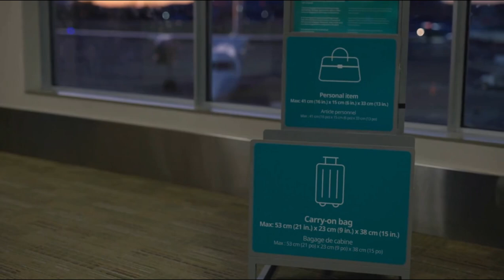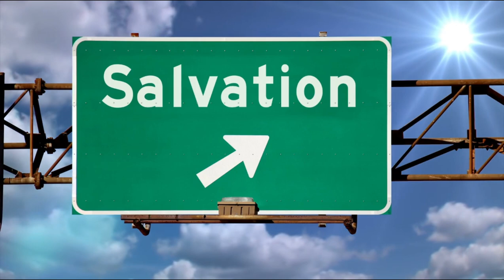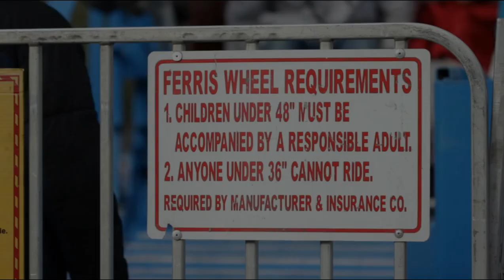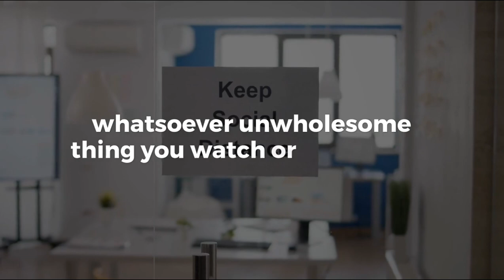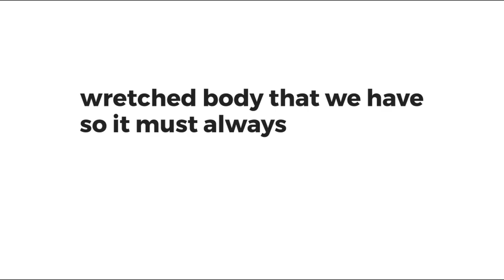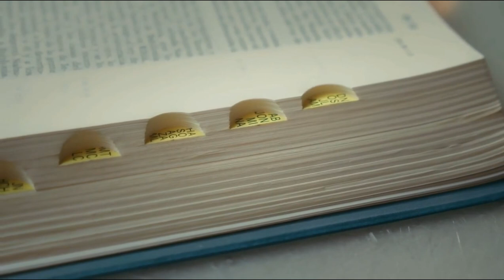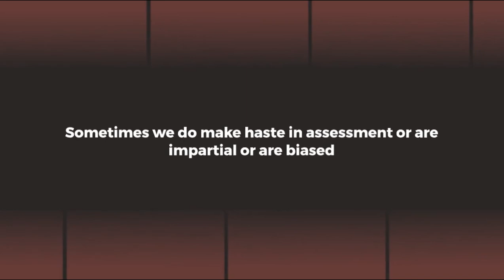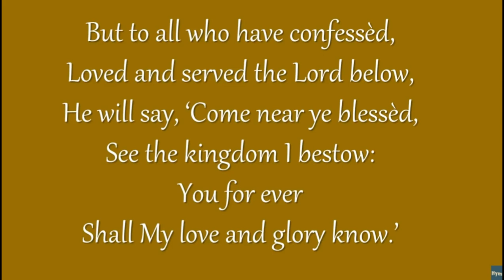Biblical marriage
The Bible expresses the God-view of himself and his creation and all men without exception are, an expression of these views mostly in the form of conduct and prose. The immediate conclusion is, what am I talking about, doesn't the Bible condemn and reform and exhort us to a more God-like living, yes, and these are in accord I'd say. All know the requirements of God from us especially in the conscience's work and specifically in the area of relationships for chief amongst the exhortations of the Bible is a return to God, renewal of the broken relationship and the fundamental analogy, marriage, akin to Christ and his church see Ephesians 5:30 - 31, hence the theme of marriage for this discuss. It may appear disjointed but I hope the relevance and cohesiveness of these subparts would be visible to all who lend me their ears.

This affects all of us in a measure, we are mostly naïve in fostering relationships unless of course we heed guidance and are schooled in Scriptures, mighty in prayer and supplication for then shall we prevail though we are observant, our conclusion are somewhat overlooking of the severity, of those little nuances we notice see 1 Corinthians 7:25-40.

When we analyse relationships in our day and firstly conclude that there is indeed no fear of God before the eyes of men in general and relationships in particular as many have made their own rules around this. There are some things I would like to highlight peradventure we may be brought to the right view of relationship with God through a bird's eye view of the state of relationships with men, made in God's image yet so far away from him as expressed in our relationship views. I could take a specific part of the Bible to speak on but I hope you would forgive this rather scurrying and disjointed approach. Love is strong, therefore breaking it is not love, the love between Christians should reflect in some measure that of Christ and his church, unbreakable, bending, fractious, grieving but not breaking see Ephesians 5:25. The worldlings, well, they haven't the Spirit therefore are open to folly.

My approach is to align this with the stages of relationship, highlighting the warnings, biblical views and perspective, the omissions and how to return - this will always take the form of repentance as a stranger to or backslider from, the kingdom of Christ, within the particular context. So to begin the courtship stage of relationships, involves an expression of love towards each other regardless of how this manifests. Some say love blossoms over time, others that it is like been hit by a truck, suddenly, kind of the same view expressed, with been saved and seeing been saved, is the cessation of relationship with one order and commencement of relationship with another. And there are some in-between these extremes, yes love if acquired and expressed, though even at this early stage we can begin to see cracks. There are feelings that are confused with love, lust, a strong desire for a partner, societal pressures, love, but not of the person, of other things associated, like wealth, status, physique, culture, refinement and education, just to mention a few see 1 John 2:16. Some advocate how to detect these, mostly by what is said speech or action (which as you know is said, to speak louder than voice), looking at the person's comfort zones - who they interact with, what they find most fascinating or enthralling, whether they are restless or settled, are they bold to display disrespect at that early stage, expressing strong tendencies toward unfaithfulness and the list is a long one. It is remarkable how these bear a striking resemblance to our relationship with God. Our associations, conduct, frequency (as in where we visit frequently), fleeting moments of pleasure as we dart from one pleasure

00:00 Intro
00:33 return to God
00:56 all affected
01:19 analysis relationship today
01:56 love is strong
02:16 the approach
02:35 courtship stage
03:00 love with creak confusion
03:25 how do you know real love?
03:51 resemblance to God's relationship
04:16 courtship in the Bible
04:52 ancient of days
05:07 youth aged
05:32 our ability
05:42 marriage relationship stage
06:05 view of marriage
06:30 the adulterer
07:00 the best judgement
07:42 was restored the man
07:52 let it not once
08:14 can we fall easily, excuses
08:46 be not deceived
09:20 bible say one man one wife
09:44 backslidden state
09:59 other signs of apostasy
10:28 refrain from joining them
10:47 positives Joseph
11:20 contentment and godliness
11:58 renewed reborn souls
12:22 explore believers of old
13:07 blind man healed in stages
13:31 Job's example
14:06 David's example
14:31 Solomon and his wives
14:54 Peter lack of faith
15:27 Paul his ailment
15:57 Barnabas
16:27 Samson troubled judged
16:53 Eleazer his hand clave to the sword
17:19 Esther the harem member
17:38 Spurgeon v modern preachers
18:09 Calvin/J Wesley
18:40 Hymn days of judgement day of wonder